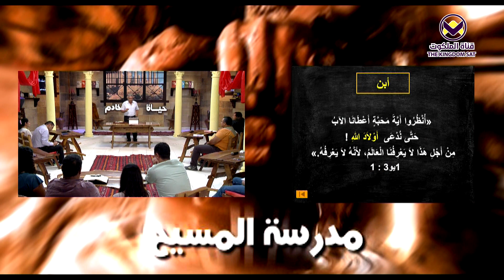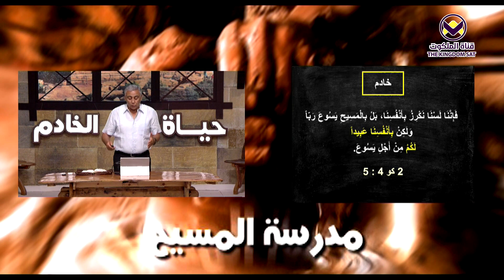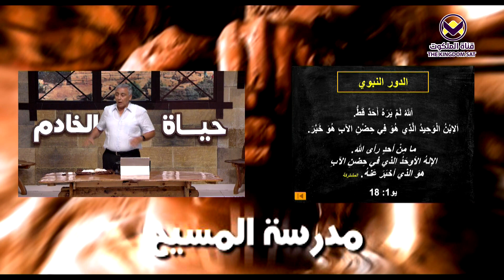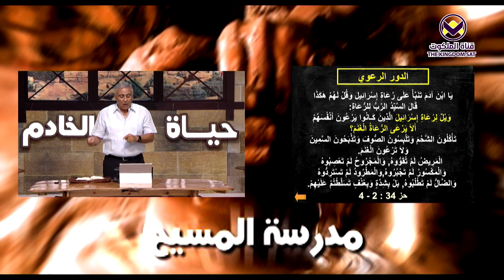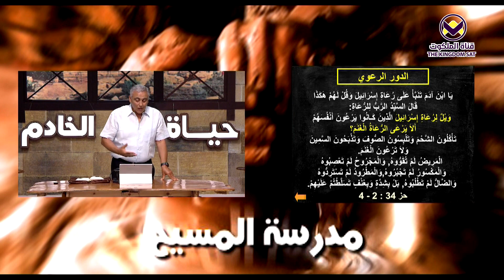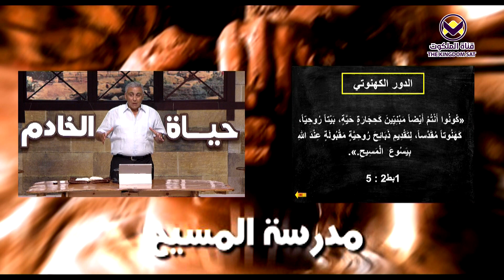أدوار الخادم - الحلقة 3 - برنامج حياة الخادم